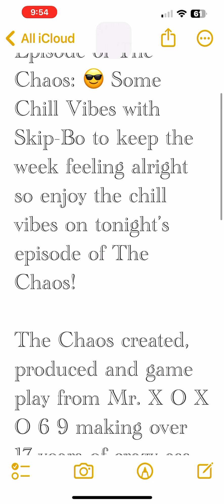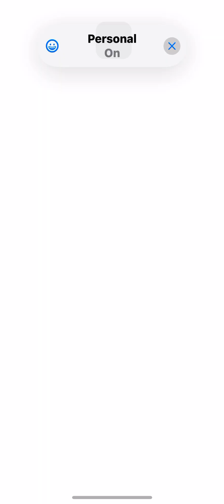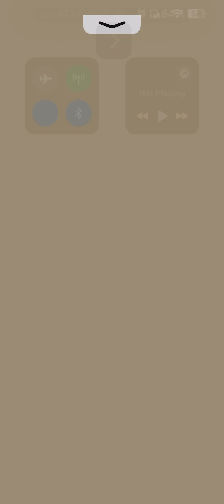The Chaos 🤨: Episode 114 😎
On Tonight’s Episode of The Chaos: 😎 Some Chill Vibes with Skip-Bo to keep the week feeling alright  so enjoy the chill vibes on tonight’s episode of The Chaos!

The Chaos created, produced and game play from Mr. X O X O 6 9 making over 17 years of crazy ass YouTube videos.

Game play from:
Riot Games: Legends of Runeterra.

EA Sports: NBA(Live)Mobile.

Mattel(1 6 3): UNO Mobile, Skip-Bo and Phase10.

Blizzard Entertainment: Hearthstone.

Air date: July 15 2024 @ 6:00pm central standard time @Youtube and @Facebook an early premier.

Thank you all for supporting and watching them.